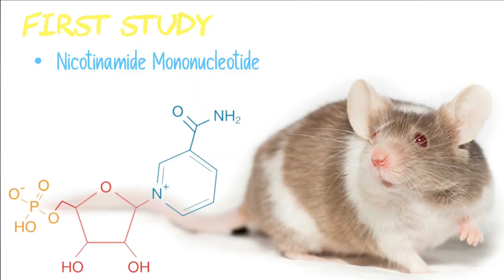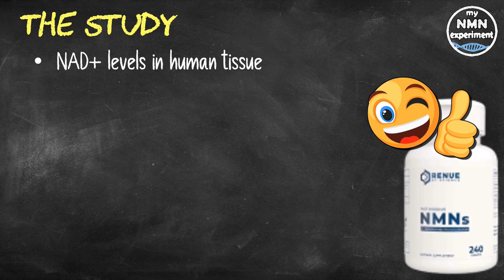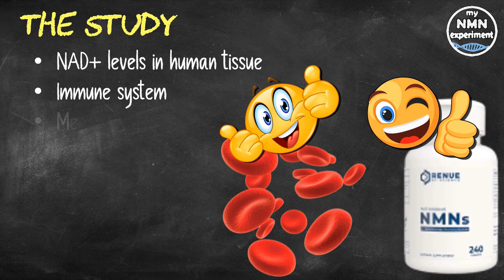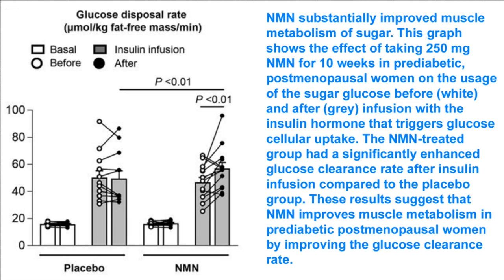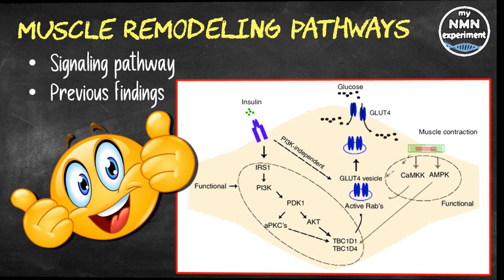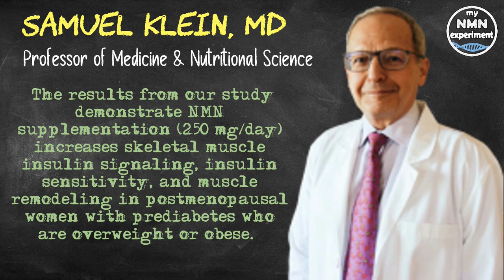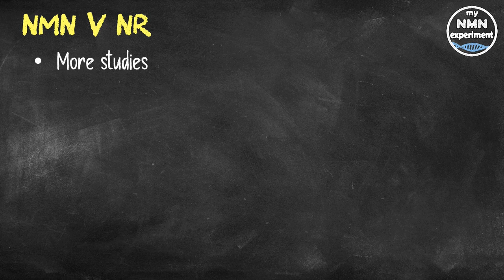The 5th NMN Human Trial is Now Complete!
This latest research shows that NMN increases blood cell NAD+ levels and improves muscle insulin sensitivity and structure.

My Current Anti-Aging Protocol:
• 1.5 grams of NMN
• 1.5 grams of Trans-resveratrol
• 1.5 grams of Berberine
• 2 grams of TM
• 5,000 IU (International Units) of vitamin D3
• 120 mcg (micrograms) of vitamin K2 (Mk 7)
• 250mg Magnesium (L-Threonate)
• 200mg high molecular weight hyaluronic acid
• 2,400mg of Fisetin a day, but only on the 1st, 2nd and 3rd of each month
• 2,400mg of Quercetin a day, but only on the 1st, 2nd and 3rd of each month

Discovered by David Sinclair PhD, NMN or Nicotinamide Mononucleotide is the pre-cursor to NAD+ (Nicotinamide Adenine Dinucleotide), NAD is found in nearly all our living cells. NAD is essential for sustaining life.  Dr. David Sinclair (a professor at Harvard Medical School) once said if we suddenly didn’t have NAD we would be dead within eight seconds.’ Unfortunately, as we age our NAD levels drastically decline, clinical studies have shown that by age of 50 a typical person could have half the NAD+ they did in their youth and by the age of 80 our NAD+ (Nicotinamide Adenine Dinucleotide) levels drop to around 1% to 10% of those enjoyed in our youth. NAD is biologically unstable, which makes it unsuitable for oral supplementation. Fortunately, it is easy to restore our cellular NAD levels using NMN (Nicotinamide Mononucleotide) or NR (Nicotinamide Riboside), which convert to NAD when it is in the cell. These NAD boosting supplements can be purchased from reputable companies such as Do Not Age, Renue by Science and Pro-health Longevity, however there are many unscrupulous companies selling fake NMN, so buyer beware. Dr. David Sinclair confirms that a fascinating aspect of NAD+ is its dual role in protecting against factors that age us. This includes mitigating chemical stress, inflammation, DNA damage and failing mitochondria; all conditions associated with aging. In other words, while a decline in NAD+ levels may negatively influence lifespan and Healthspan (health-span), so restoring NAD+ is increasingly being viewed as a scientific way to promote longevity and a way to combat the diseases of aging too. A rigorous scientific review of NAD+ reveals that its longevity benefits arise from eight different, but interrelated, functions. In 2013 a scientific study; 2-year old mice were tested for muscle wastage, insulin resistance and inflammation, all are, on humans used as indicators of the aging process, they were then given NMN (Nicotinamide Mononucleotide) for 1 week. In all cases, after only 1 week the 2-year old mice were reflecting the expected findings of 6-month old mice in the areas of muscle wastage, insulin resistance and inflammation. In human terms that would be comparable to a 75-year old having the results you would expect from a 25-year old. In a later methodical study, in 2018, again on mice, Dr. David Sinclair’s team at the Harvard Medical School found that the aging of blood vessels had been reversed.